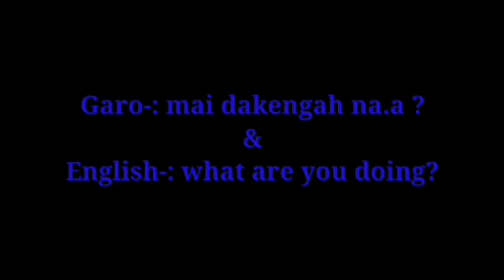new video translation